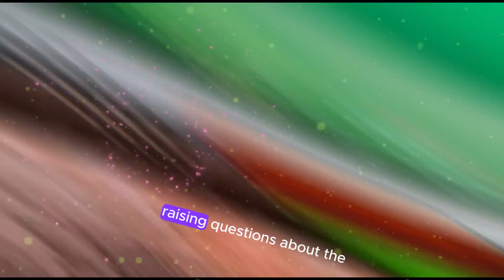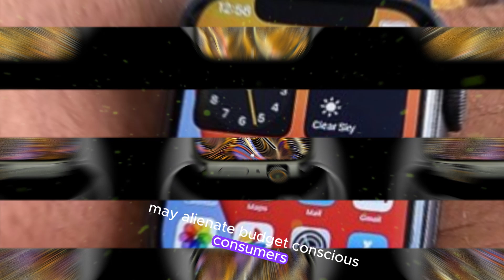Apple Watch X - The Death of the Apple Watch!😍😍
The Apple Watch has unequivocally transformed the smartwatch landscape, setting a new standard for wearable technology. However, as Apple basks in its dominance, concerns arise about the company's willingness to innovate and take risks. This video delves into the rumors and leaks surrounding the highly anticipated Apple Watch 10, scrutinizing whether Apple is doing enough to stay ahead of the curve.

Apple's complacency could prove detrimental as the smartwatch market continues to evolve. With a reputation for innovation, Apple must push the boundaries of what a smartwatch can do.